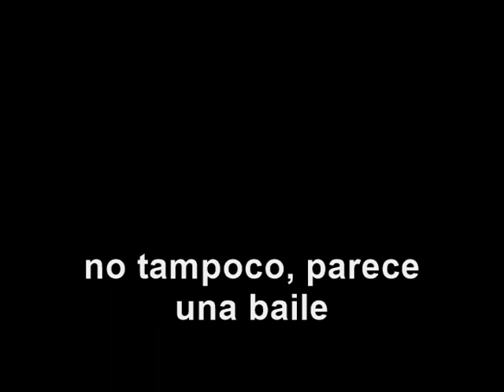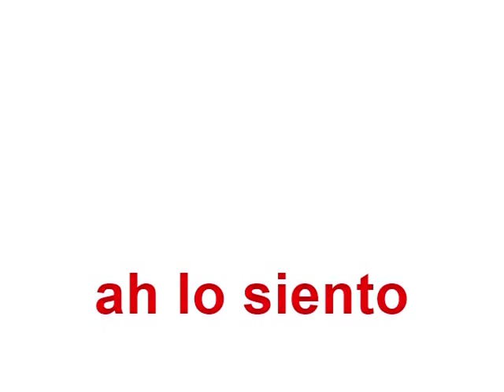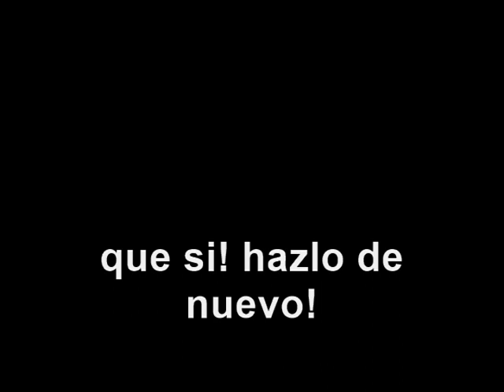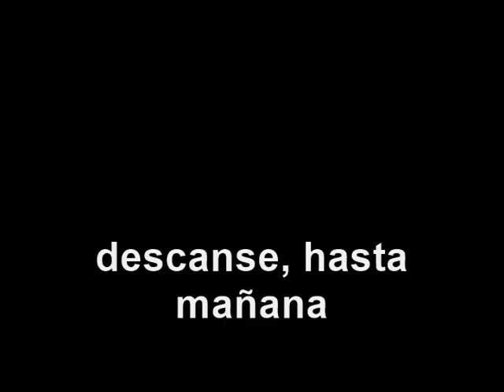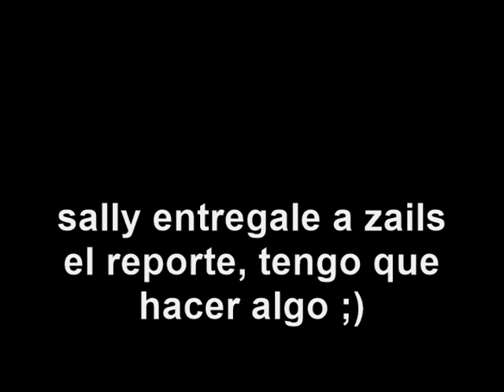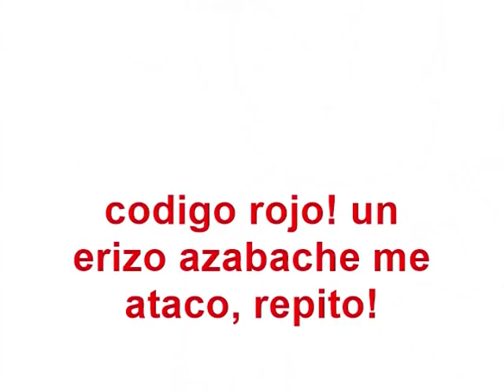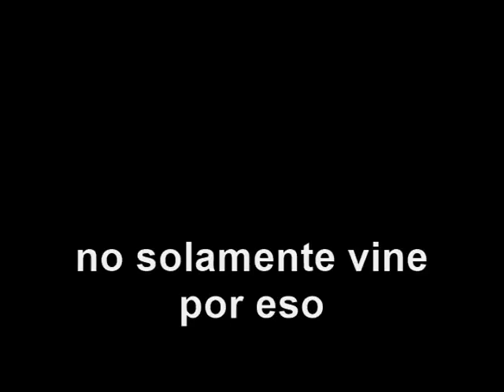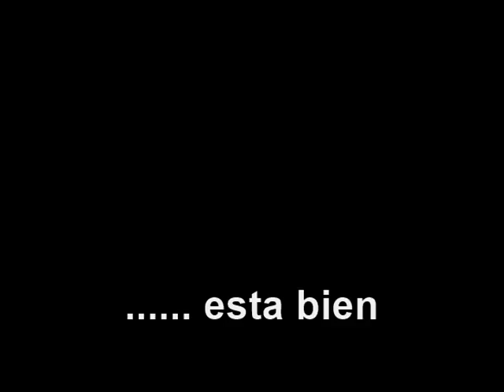shadamy- compañero capitulo 2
:,3 lo se esta feo
 tenga cuidado y cuidense amigos, mucha suerte a todos